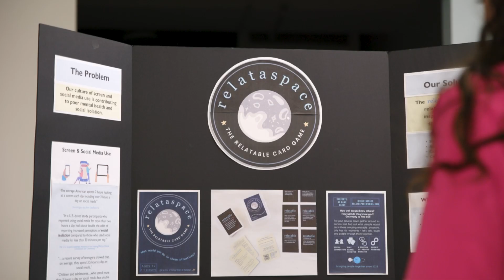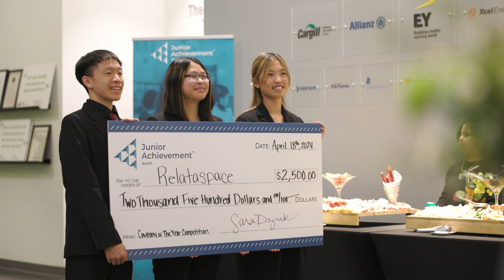Company of the Year Celebration April 2024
Our Company of the Year Celebration Event was held at our Hemak Learning Center in Saint Paul on April 18th, 2024. Here are some highlights from an amazing student-centered evening!